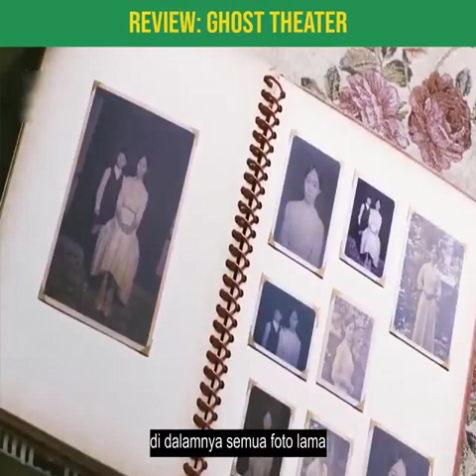Review Film "GHOST THEATER" (2015)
Sara is totally happy. The young actress gained her first little role in a play by the playhouse-baron Gota Nishikono. Sara admires the leading actresses Aoi and Kaori who are practicing hard every day. But then a staff member is found dead and while the police is investigating the situation, Aoi falls from a balcony and is taken to hospital. Due to her injuries she won’t be able to play the leading role. So, in a hurry, Gota gives the part to Sara who is almost overwhelmed. But Sara has got to learn very soon, that having the leading role is not to her advantage. Because she is recognizing slowly that somebody or something is trying to end the production at all cost!
Hideo Nakata
Rika Adachi, Keita Machida, Haruka Shimazaki, Riho Takada
21 Nov 2015 (Japan)